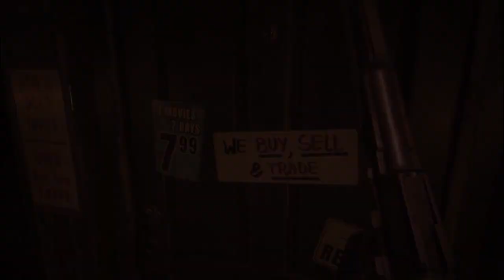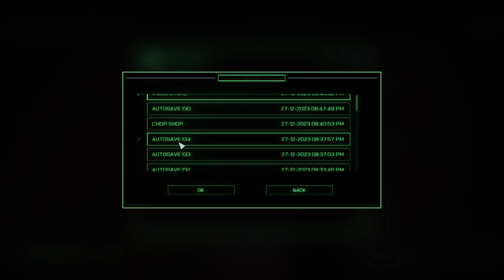RoboCop Rogue City PC 2023 HD Peter Weller Alex Murphy RoboCop Walkthrough Part 15 Razeen Natha